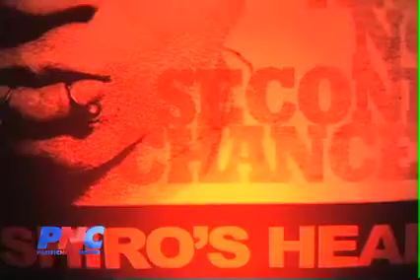SHIRO'S HEAD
IT WAS A GUAM FIRST...THE PREMIER OF SHIRO'S HEAD ...A HOME GROWN MOVIE, FILMED HERE ON ISLAND AND WRITTEN, PRODUCED AND DIRECTED BY GUAM'S OWN, THE MUNA BROTHERS.   PNC'S KEVIN KERRIGAN WITH THE STORY.